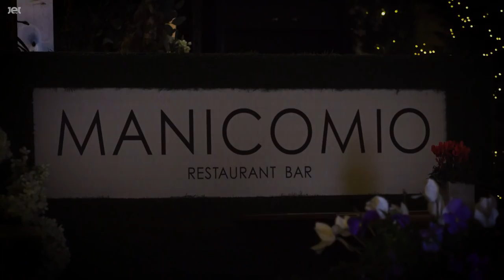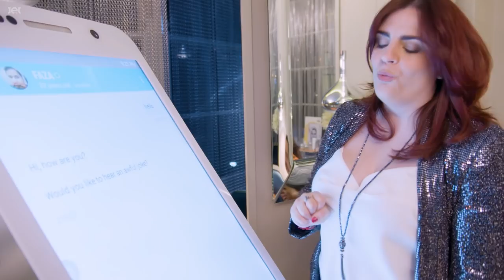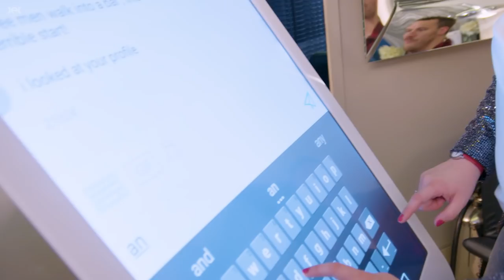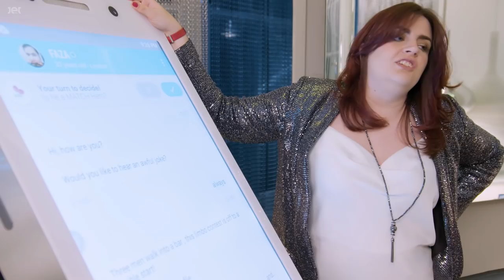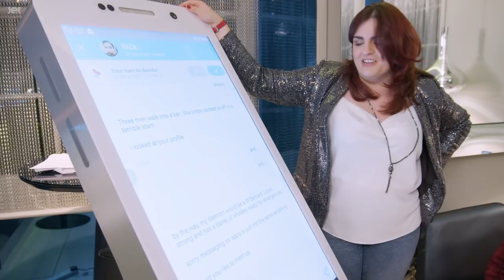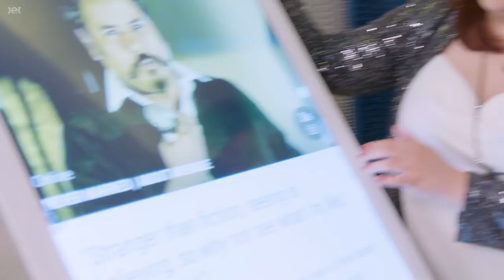Part 3 'You look like you're about to party, Girl!' The Updaters: More than a Makeover Show!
Celebrity Stylist Erica Matthews shows Hayley how the right clothes can give you a real confidence boost before big 'reveal' of her new look, followed by a photo session with Abby.  Then, Hayley's new profile and profile pic go live online and the messages start coming in from three possible suitors. Hayley picks one to go on a blind date - who will it be?